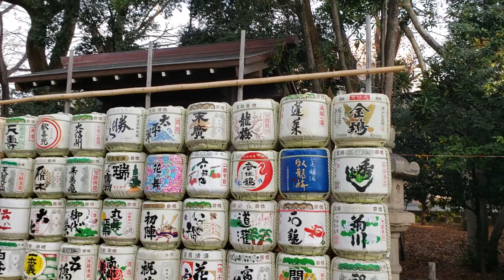ウェザーリポート動画1227@靖国神社お正月準備08:08-08:09@かち